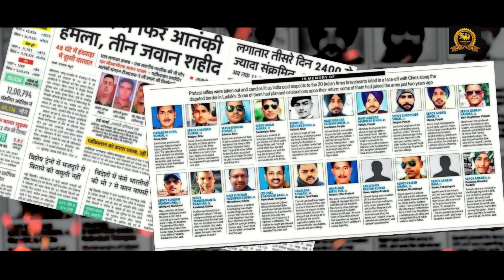Kyun Hundiyan Janga | Sandeep Barsal | Sandeep Barsal productions | Latest punjabi song 2020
Presenting latest punjabi song Kyun Hundiyan Janga sung by Sandeep Barsal. The music of new song is given by Farry while lyrics are penned by Kuldeep malak.

Song: Kyun Hundiyan Janga
Singer: Sandeep Barsal
Lyrics : Kuldeep Malak
Composer : Gagan Mehtab
Video Director: Bheem S
D.O.P. : Naresh dua
Sandeep Barsal Production
spl thx. : Sharan Jit Garcha U.S.A., Narinder Pal Garcha